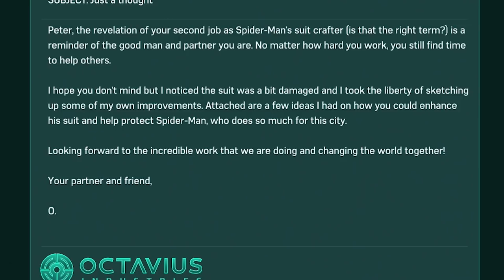Marvel's Spiderman | BAJU BARU SPiDERMAN 😍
🌟 Suka Spiderman? Cek Playlistnya di ➤